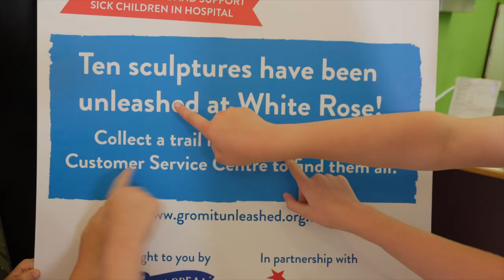Gromit Unleashed at White Rose